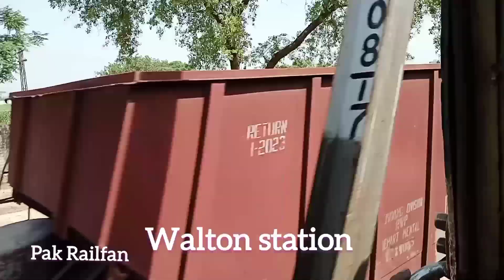How track machine works in Pakistan Railways.